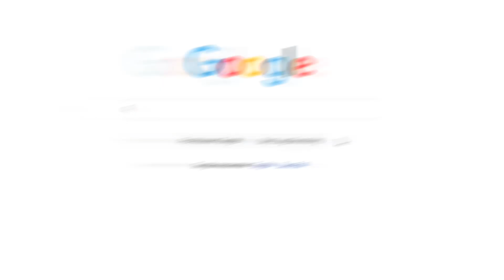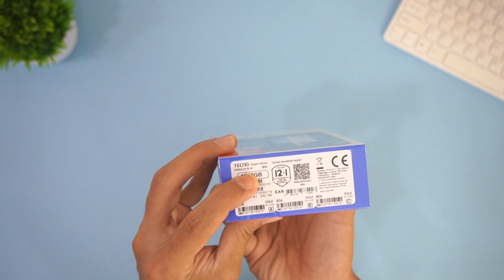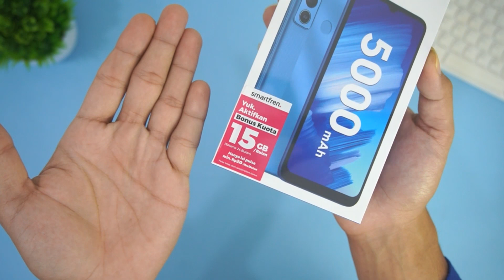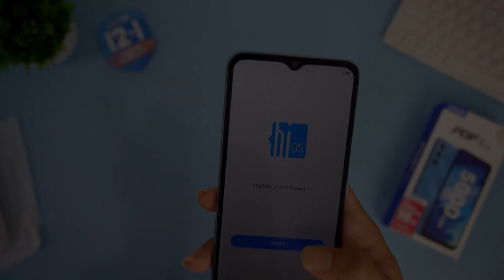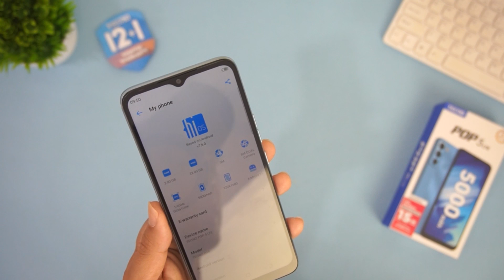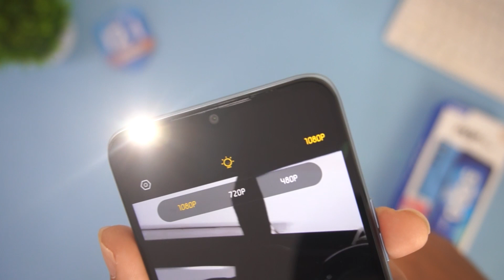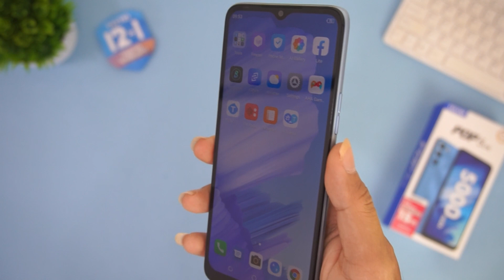UNBOXING TECNO POP 5 LTE INDONESIA! HP 1 JUTAAN TERBARU 2022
1 Jutaan lagi nih dari TECNO. Spek nya apa aja ya. check this out!